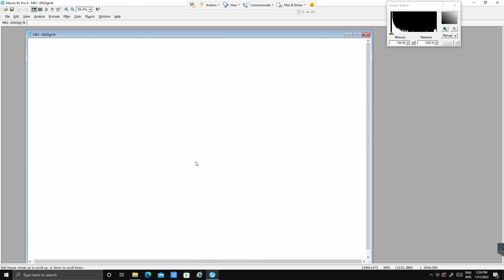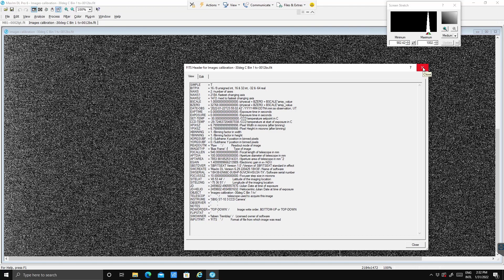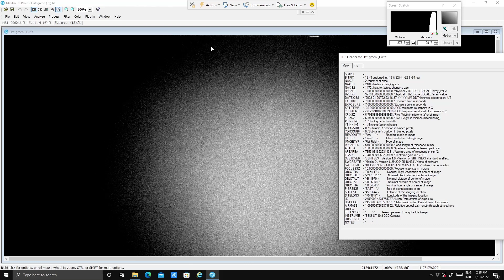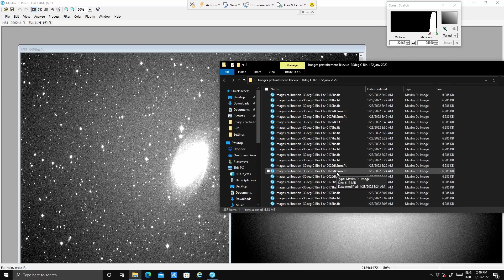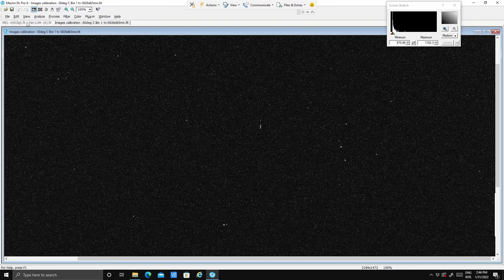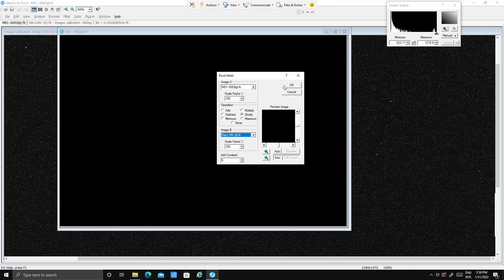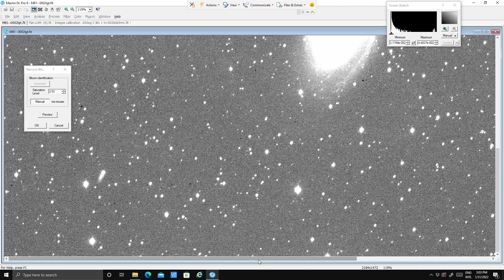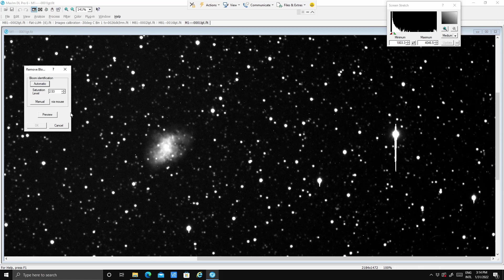Logiciel MAXIM DL6 PART 13 Importance de pretraiter les images LIGHT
Série de didacticiels pour comprendre et utiliser le logiciel de prise et de traitement d'images MAXIM DL PRO 6.29 et plus.

Ce treizième d'une série de vidéos sur le logiciel Maxim DL 6 explique  l'importance d'appliquer des images de prétraitement (BIAS, DARK et FLAT FIELD) pour corriger certains défauts dans une image LIGHT. Vous verrez quelques outils de correction cosmétique comme le DEBLOOMING pour éliminer le blooming autour des étoiles brillantes et certains filtres KERNEL FILTER pour éliminer des pixels chauds (HOT PIXEL) et des pixels froids (COLD PIXEL) qui auraient résister au prétraitement.

Pour plus de détails sur Maxim DL 6, consultez le site web de Denis Bergeron: